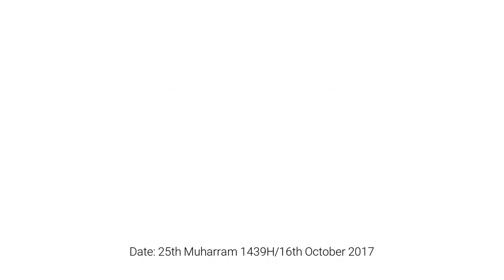Silsila e Tafseer ul Qur’an (Surah Al-Alaq) - Part 4 By Muhammad Muadh Abu Quhafah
New series on Silsila e Tafseer ul Qur’an by Muhammad Muaz Abu Quhafah Umri Nazeeri (Lecturer, Jamia Muhmmadiyah Mansoora, Bangalore)

Topic: Silsila-e-Tafseer ul Qur’an (Surah Al-Alaq) - Part 4
(Surah Al-Alaq Ki T'areef)